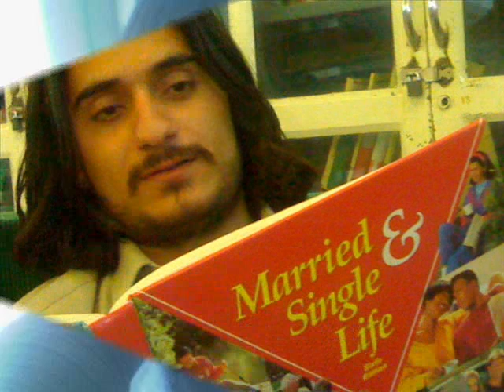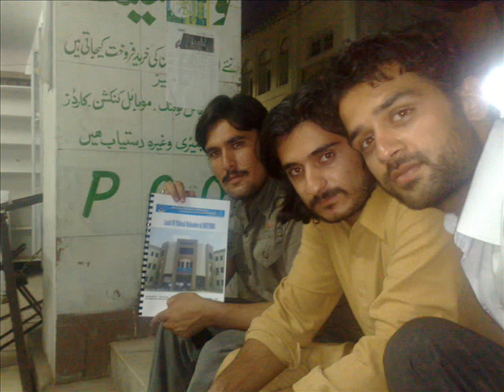arshad romentic song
romentic song of jism